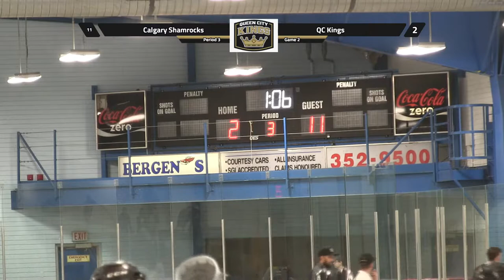Queen City Kings Vs Calgary Shamrocks Game 2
RMLL Home Opener Weekend 3 game series Queen City Kings vs Calgary Shamrocks